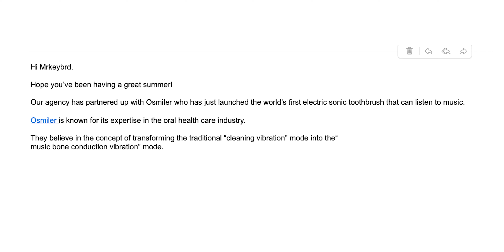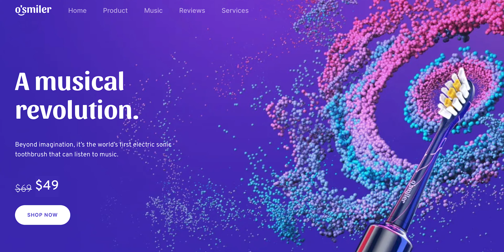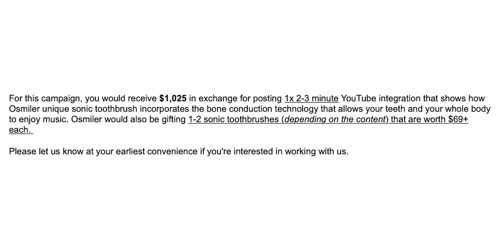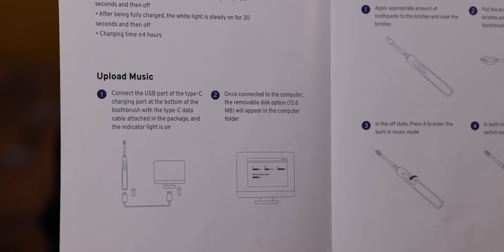This Toothbrush Plays Music on Your Teeth